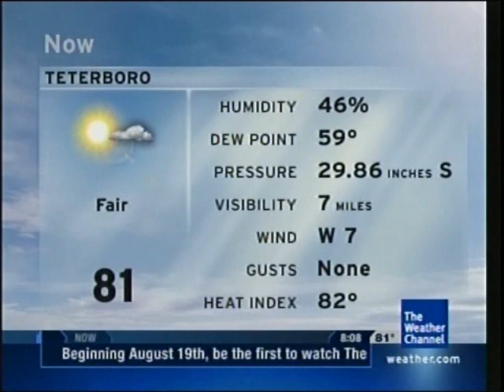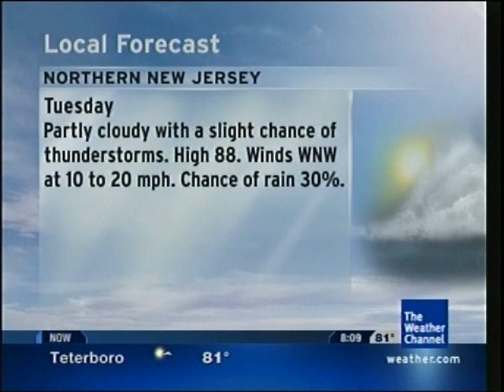Teterboro Intellistar 2/2 8-18-08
Kent Marcum - Midnight Air